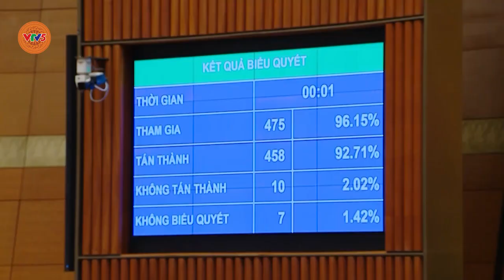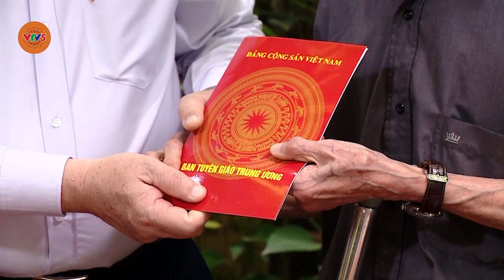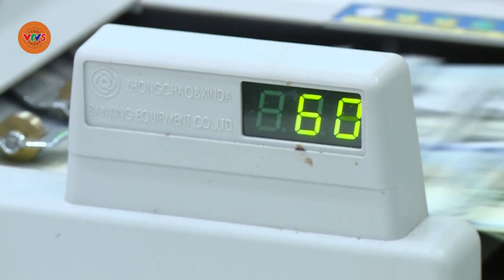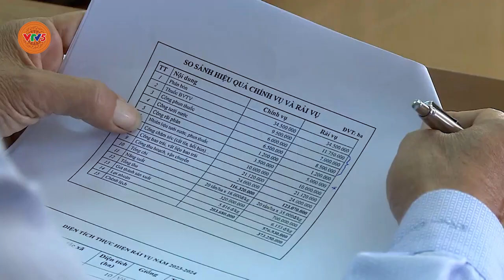[TIẾNG KHMER] BẢN TIN TIẾNG KHMER 20.6 | VTV5